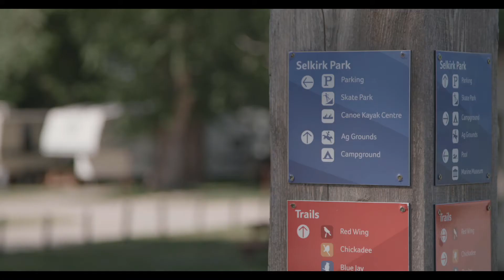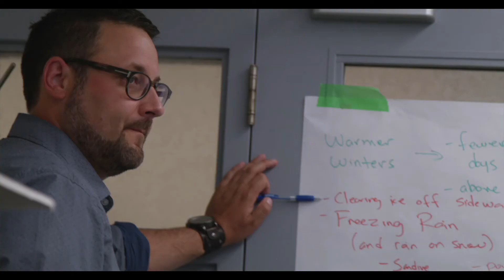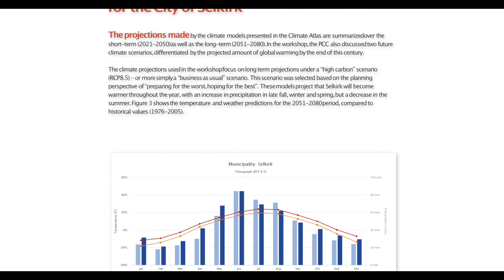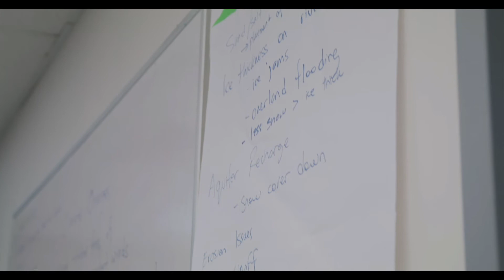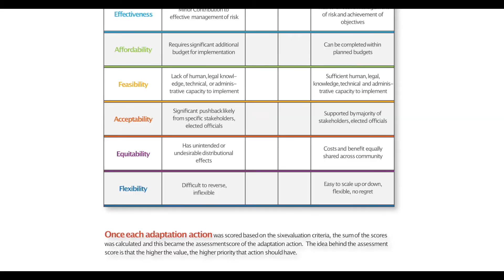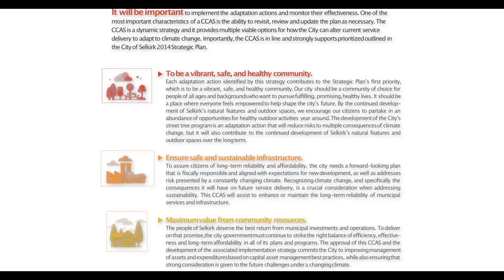Selkirk Climate Change Adaptation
As part of the our participation in the Federation of Canadian Municipalities’ Climate and Asset Management Network, the City of Selkirk agreed to develop a climate change adaptation strategy.

To find out more visit MySelkirk.ca/climatechange to find how the City of Selkirk is preparing to adapt to future climate change related challenges.